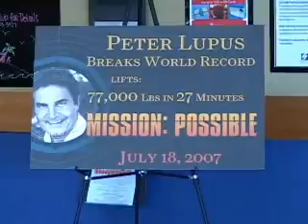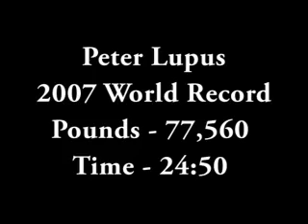Peter Lupus 2007 world record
Peter Lupus from the hit TV show Mission Impossible (original TV version)Celebrated his 75th birthday by lifting and astonishing 77,560 pounds in 24 minutes and 50 seconds.  He set the record by doing chest, back, shoulders and thighs on July 18, 2007.  It is Unbelievable, and must see!!!